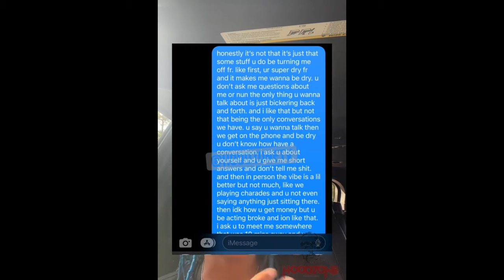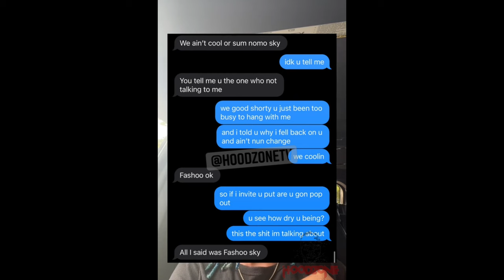Stud Tired Of Dating Women and Wants To Switch Back To Men "I Want a Man To Smash Now"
In this candid and revealing piece, a seasoned dater shares their frustration with the dating scene and their decision to switch back to dating men. After feeling disillusioned with their recent experiences with women, this stud is eager to embrace their true desires and is ready to find a man who can meet their needs. With a mix of humor and honesty, they open up about their journey and what they’re looking for in their next relationship. Dive into their story and discover why they’re excited about this new chapter.